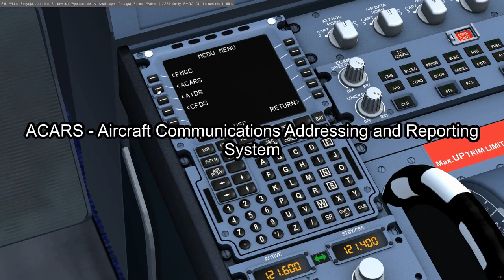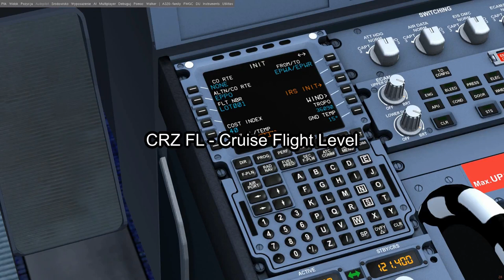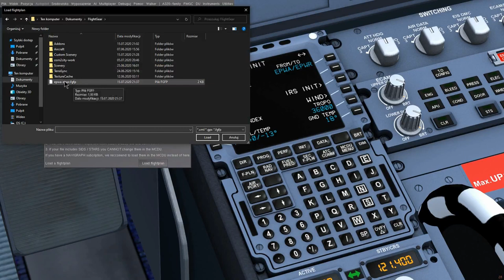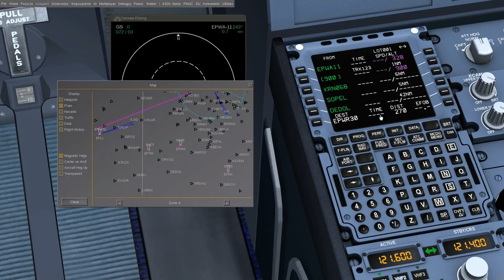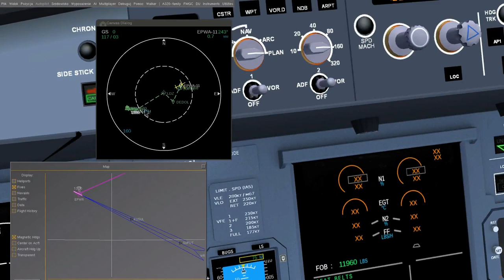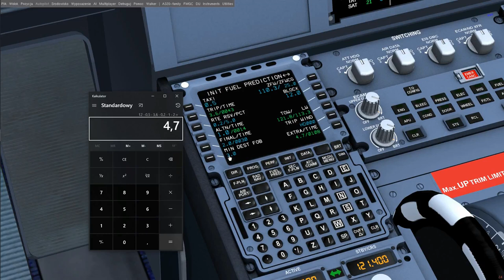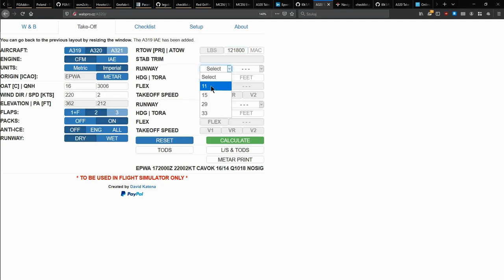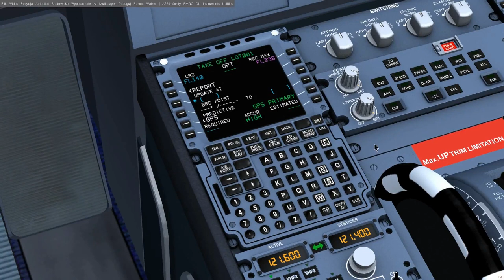FlightGear 2020 (17) | Airbus A320 Family (część 5/7) | MCDU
Kontynuujemy poradnik / tutorial o A320 we FlightGear Flight Simulator. W tym odcinku tylko (ale obszernie) o MCDU, czyli Multi-purpose Control Display Unit.

Zawartość:
0:00 - Wstęp
0:55 - Systemy dostępne w MCDU (czyli FMGC, ACARS, AIDS oraz CFDS)
2:38 - Budowa MCDU
4:03 - FMGC
6:25 - Strona INIT A
14:37 - IRS INIT
16:52 - F-PLN (plan lotu)
42:08 - Strona INIT B - paliwo
49:37 - Strona PERF - performance, kalkulator
1:06:29 - Strona RAD NAV - radio i nawigacja